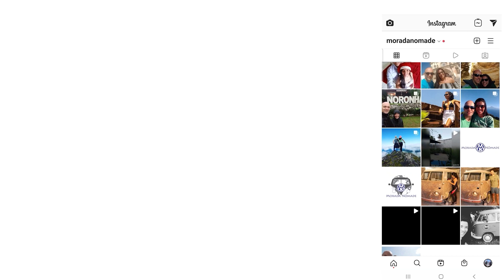T1:EP11 - Kombi Revestimento 💙 3TC 💙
👉 Somos Pedro Robalinho e Edna Santana, um português e uma carioca a bordo de uma senhora   Kombi, que carinhosamente batizamos de Dona Belezinha, essa senhora é de 1973.
Estamos construindo, morando, trabalhando, estudando e vivendo tudo isso na estrada e te convido agora a embarcar com a gente nessa viagem!

💪 VIDEOS todas as SEGUNDAS e QUINTAS FEIRAS às 18:00 (Horário Brasil)
👉 Chegar até aqui, nos deu mais confiança. Seguimos em busca dos nossos objetivos, e
é muito bom ter você com a gente nessa viagem!

Revestimento térmico e acústico 3TC adquirido e retirado em Belo Horizonte, MG. direto com o produtor. @3TC

👉 Interesse em conquistar liberdade Geográfica?